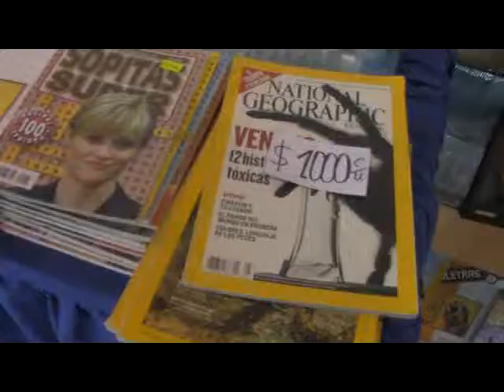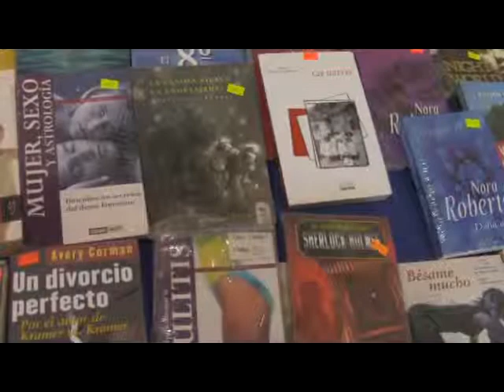FERIA LIBRO 4 11 2012 HJ